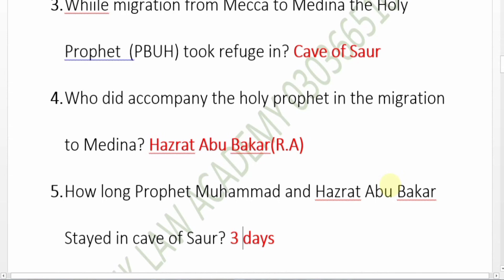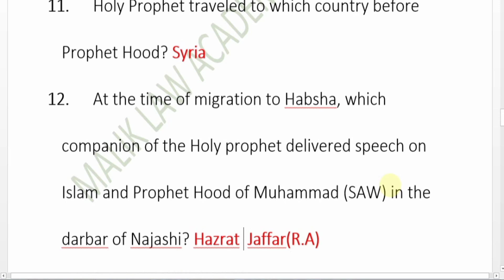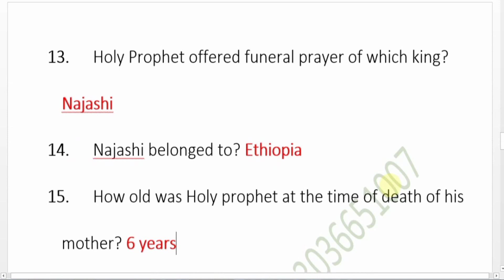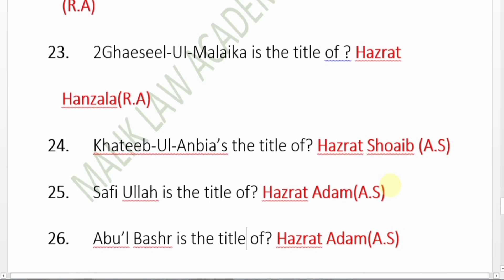Video 4 | LAT Islamic Studies | One liner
Query Solved.

AssalamoAlikum

In this video you will learn most important study material related with law admission test LAT as per HEC recommend.

5 years,
Law Admission Test,
LAT,